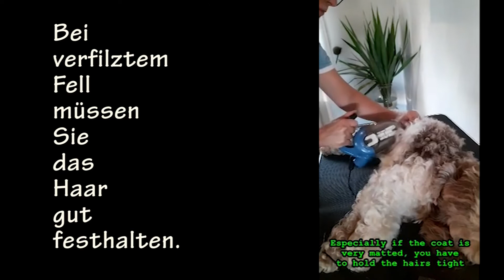Entfilzungsmaschine zum einfachen entfernen von Verfilzungen mit der Auto Dog Brush Petite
Hunde entfilzen und schweres Fell und doppelschichtiges Fell einfach bürsten mit der Auto Dog Brush Petite. Die elektrische Hundebürste und Hundeentfilzungsmaschine eignet sich für Hunde, Katzen, Kaninchen und andere Haustiere die regelmäßig gebürstet und entfilzt werden müssen. Verringern Sie die Bürstenzeit enorm und machen Sie das Bürsten und Entfilzen Ihres Haustieres zum Kinderspiel